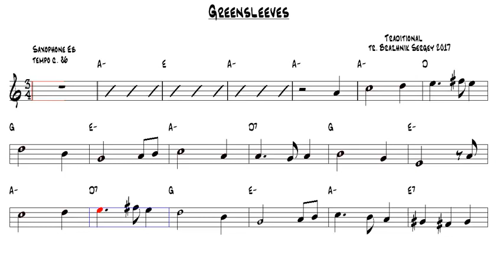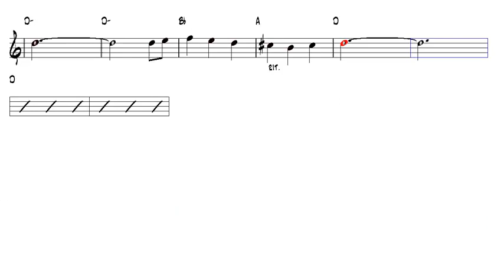Greensleeves Traditional Alto Sax